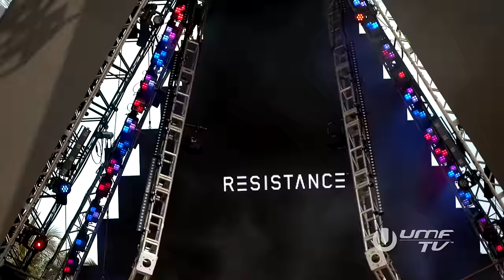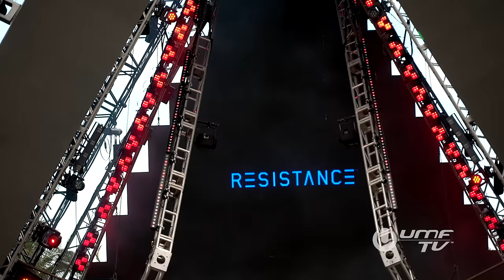VICTOR RUIZ @ ULTRA MIAMI 2024 THE COVE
Relive this moment with me at ULTRA Miami 2024 where I played at the Resistance The Cove stage.
Since I started to make electronic music it became a dream for me to play at this festival. And it became reality a few days ago.
Believe in your dreams!!! They do come true!!!